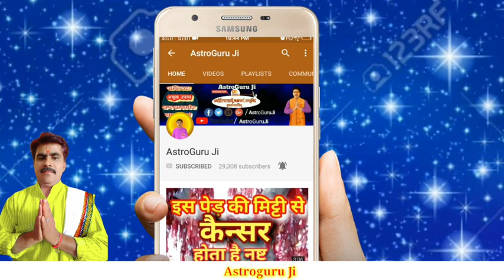हल षष्ठी व्रत कथा 20223:हल छट की कथा सुनने से संतान की दिर्घायु होगी उत्तम स्वास्थ्य मिलेगा